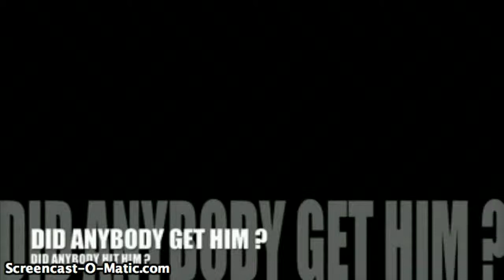AWESOME SILENCE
VOLUME UP LOUD